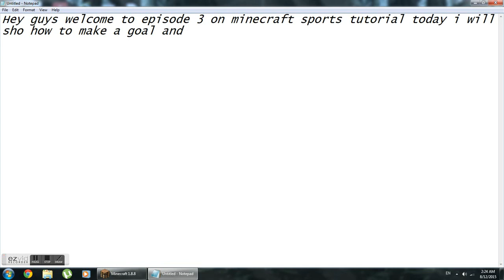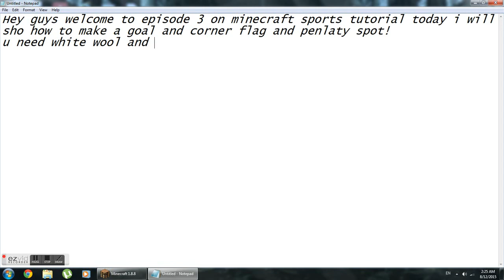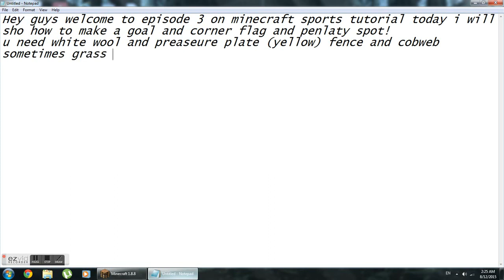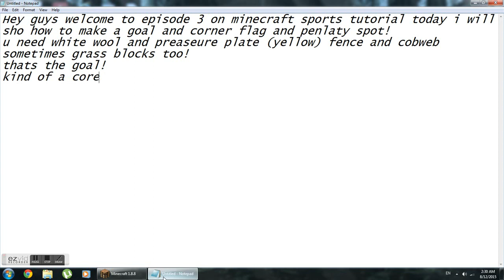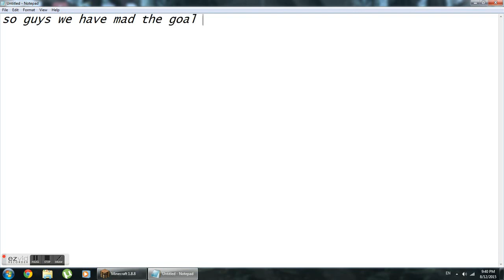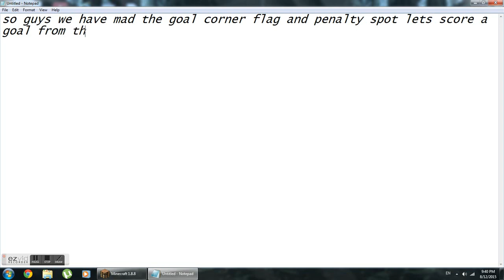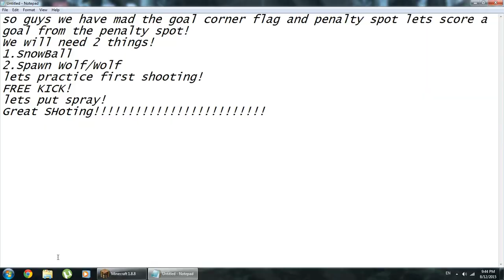MineCraft Sports Tutorial#3-(Goal,Corner Flag,Pen spot) AND PRACTICE!-HD